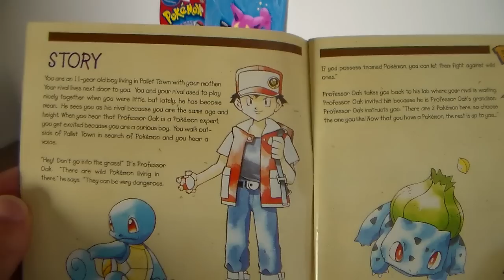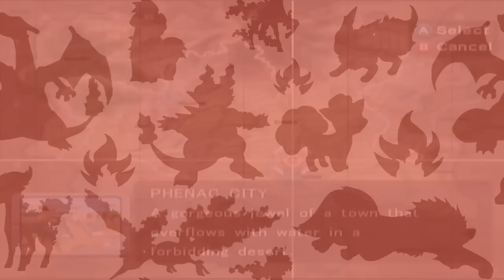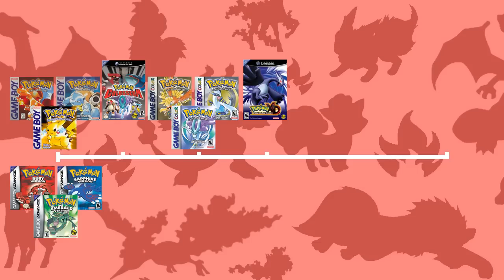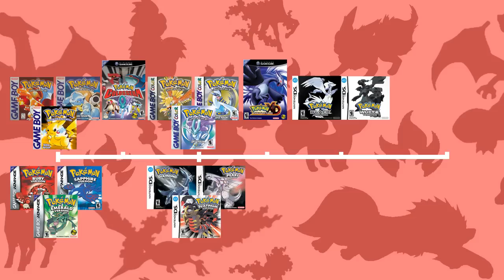The Pokémon Timeline Explained - Tamashii Hiroka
Though not as convoluted as some video game series, the Pokemon games do have a timeline that isn't as straightforward as you might think. It's about time The Pokémon Timeline was Explained.